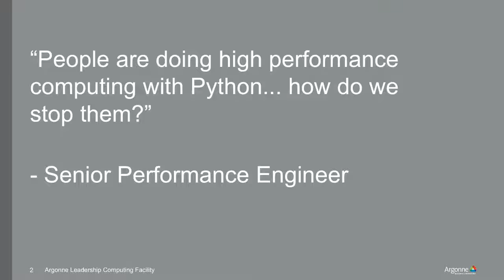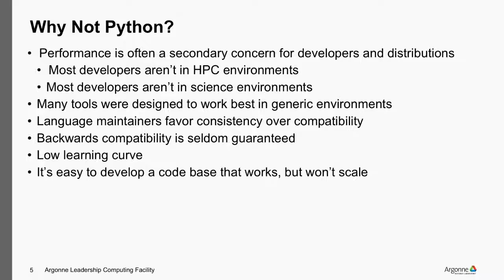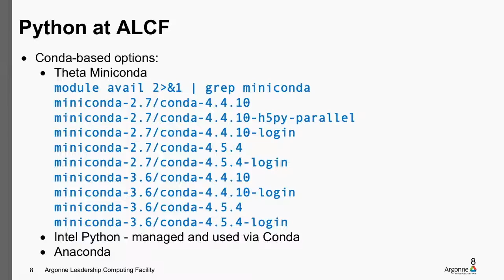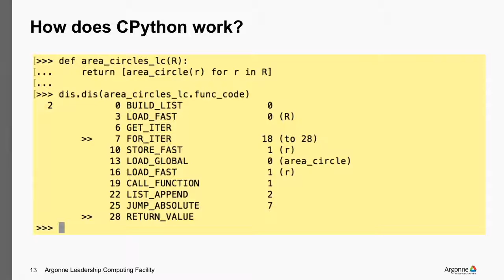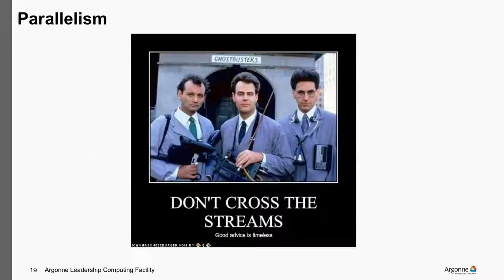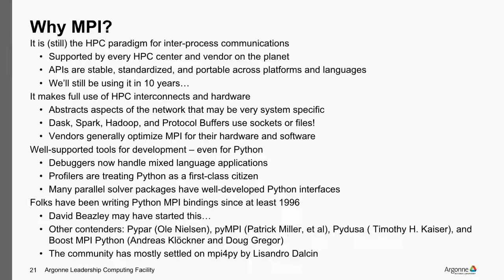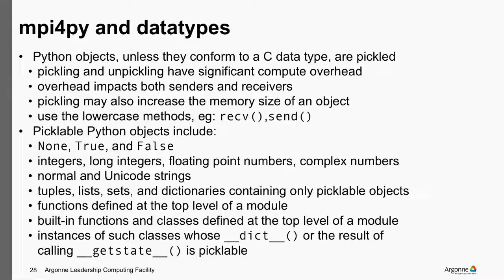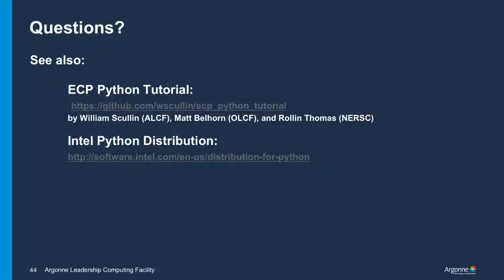Using and Scaling Python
Presented by: William Scullin

Overview:

- CPython
- NumPy and SciPy
- mpi4py
- VTune
- Python mode versus native mode